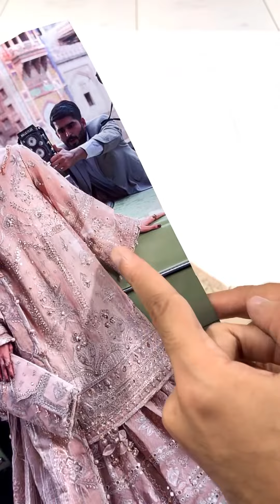MOHSIN NAVEED RANJHA (gold) | khaadi net panni work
For Order whtsapp us: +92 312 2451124

SHOP Address:UG 38-39-40
Hydri Gold Mark
Block H North Nazimabad Town, Hyderi, Karachi City, Sindh